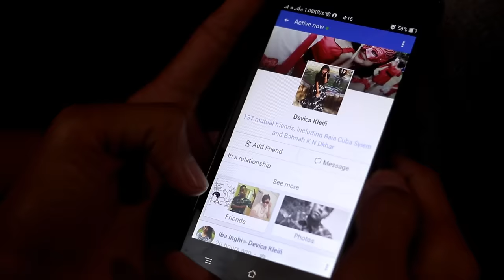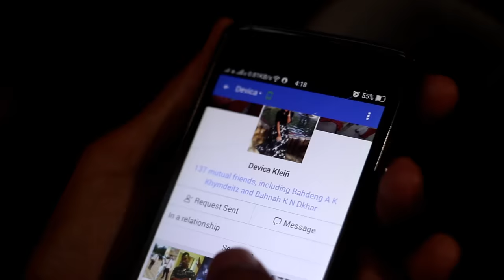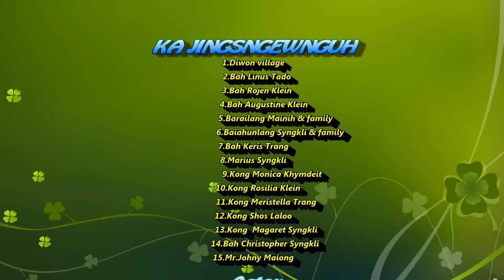Duh Ha Pha Video HD